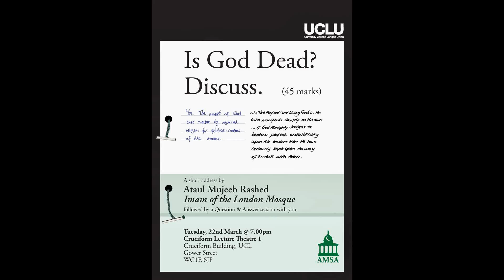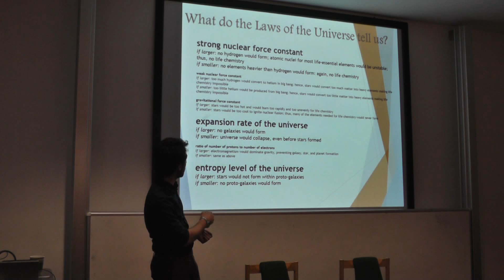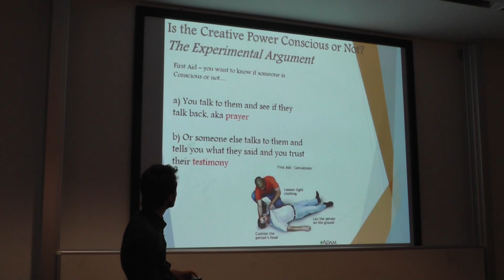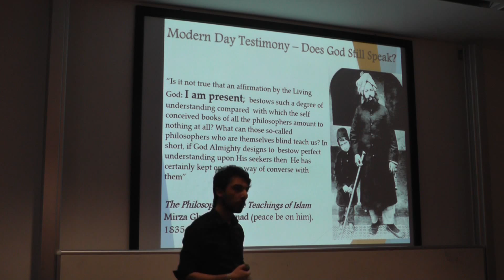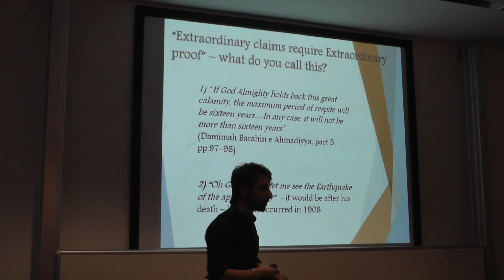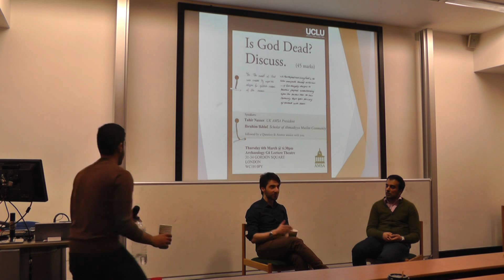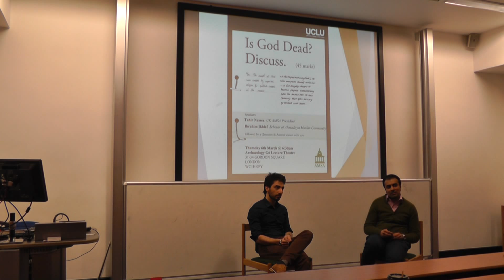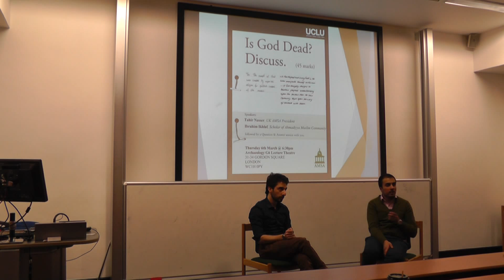AMSA: "Is God Dead? Discuss" Ahmadi Muslim analysis of New Atheism, UCL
06/03/2014
University College London, Ahmadiyya Muslim Students' Association (AMSA)

"IS GOD DEAD? DISCUSS."

What is the rational evidence and basis for belief in God? What are the arguments provided by the leading atheists of today and do they stand up to the scrutiny of reason and rationality?

What is the value of belief in God? According to all religions that unanimously claim to be from God (and yet differ on many basic points), God used to speak in the past, yet from the condition of the religions of today, should we not wonder where God is now? If God is alive today as He once is reported to have been, where are the signs of life?

In short, is God dead?

Speakers:

-Tahir Nasser, UK President of the Ahmadiyya Muslim Students' Association UK

New_Atheism Islam God Allah Muhammad Mirza_Ghulam_Ahmad Mirza_Tahir_Ahmad Revelation Rationality Knowledge Truth Dajjal Gog Magog Arab Syria Ahmadiyya_Muslim_Community Ahmadiyya Ahmadiyyat Cosmology William_Lane_Craig Lane_Craig Craig Kalam Kalam_Cosmological_Argument